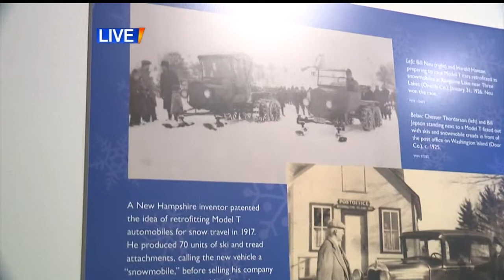History museum exhibit explores 'Winterful Wisconsin'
Wisconsinites have been embracing the cold weather season for decades. A Wisconsin Historical Museum exhibit explores Winterful Wisconsin. The exhibition ends Saturday.